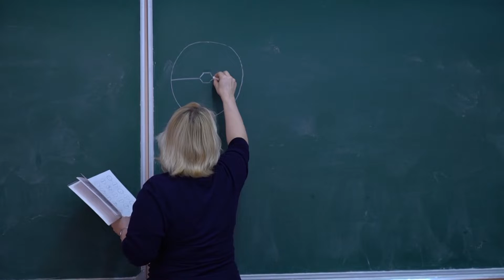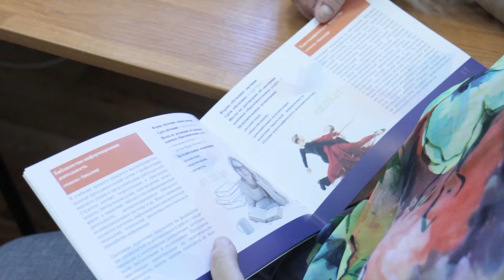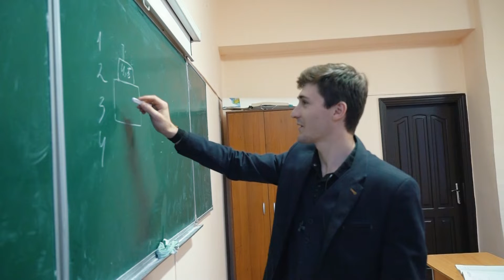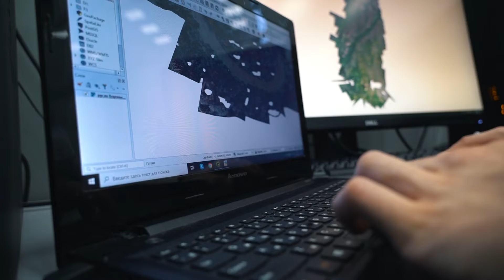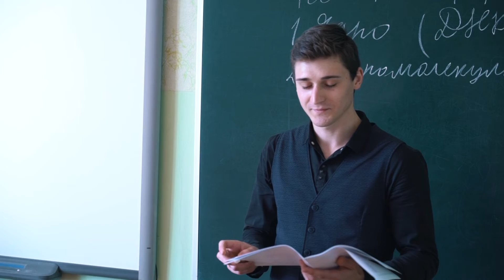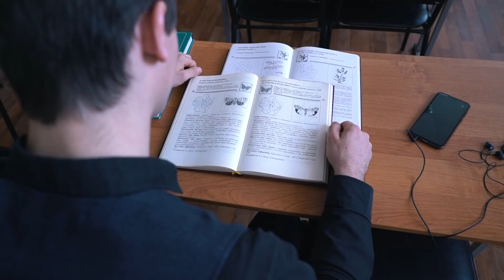I am/Я есть | Выпуск № 3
О том, как любовь к химии меняет жизнь, история студента Института естествознания, участника проекта «Открытая химическая лаборатория» Питера Алвеендо.

В тренде сегодня и другие естественные науки: биология и экология. Магистрант «Экологии и природопользования» Пётр Баранчиков рассказывает, как бобры связаны с беспилотниками, зачем биологи ходят в экспедиции и что скрывается в лаборатории наночастиц. Смотрим в новом выпуске.